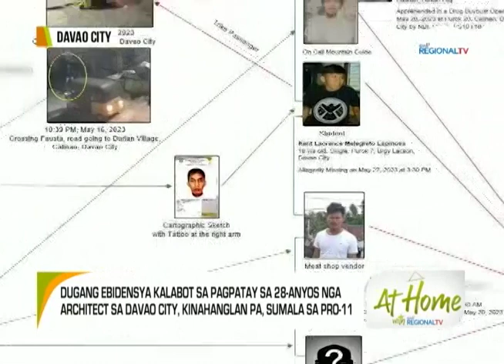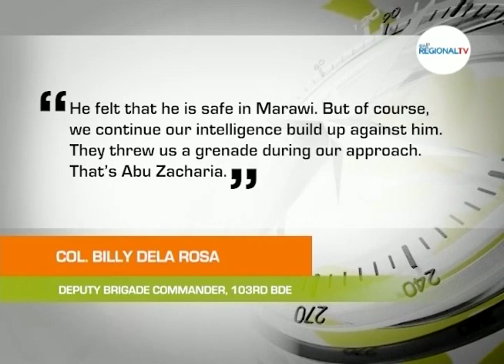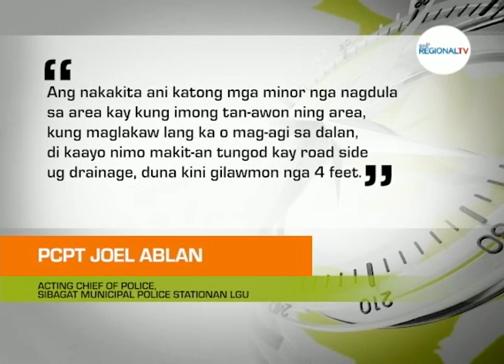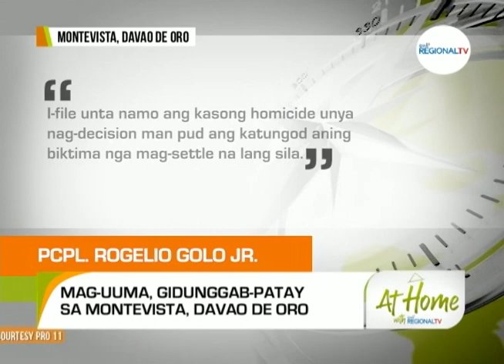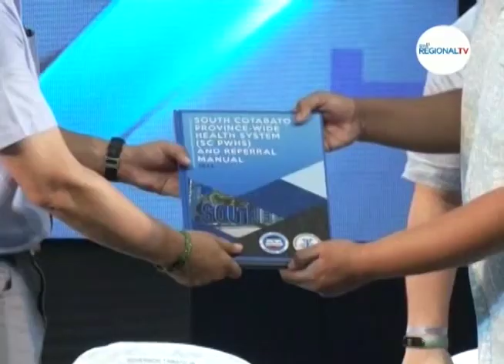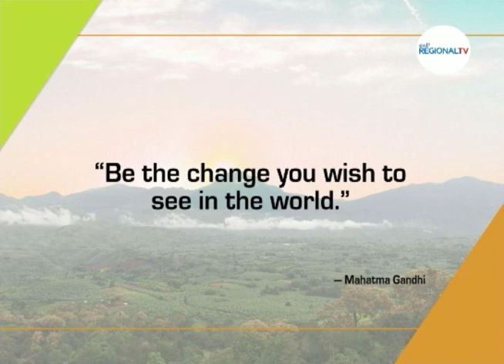At Home with GMA Regional TV: June 15, 2023